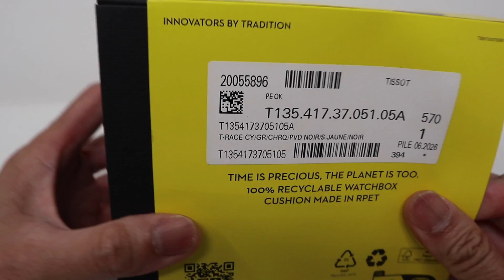TISSOT T-RACE CYCLING TOUR DE FRANCE 2023 T135.417.37.051.05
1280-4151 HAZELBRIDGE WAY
RICHMOND BC, VANCOUVER BC